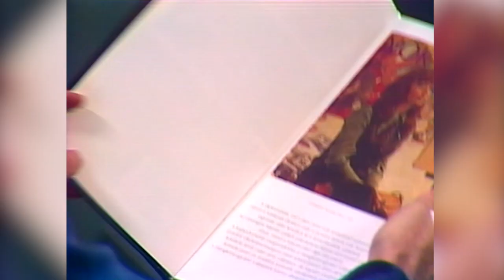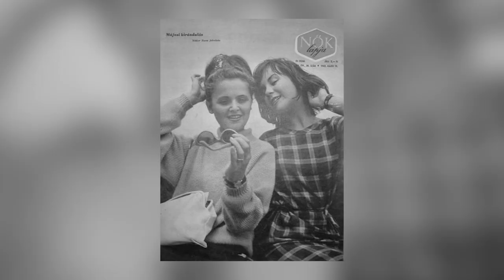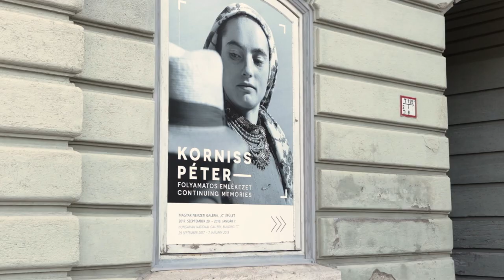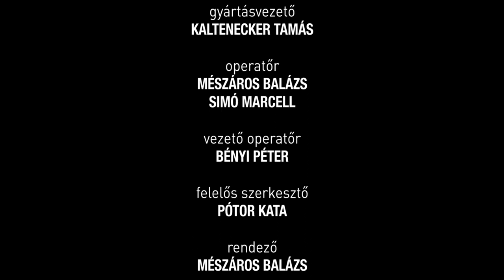Folkudvar- Korniss Péter portré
A Hagyományok Háza magazinműsora
2019. május

Azt mondják nincsenek véletlenek. És ez nagyon igaz Korniss Péter munkásságában is. A fiatal fotográfust egyszer csak felkeresték azzal a kéréssel, hogy fotózzon táncosokat és ez a felkérés egy életen át meghatározta későbbi pályáját. Hogy hogyan és mikor történt a felkérés és ezt követően mifelé fordult, azt ő maga meséli el.

A magazinműsorban megszólal:
Korniss Péter - Kossuth-díjas fotográfus, fotoriporter